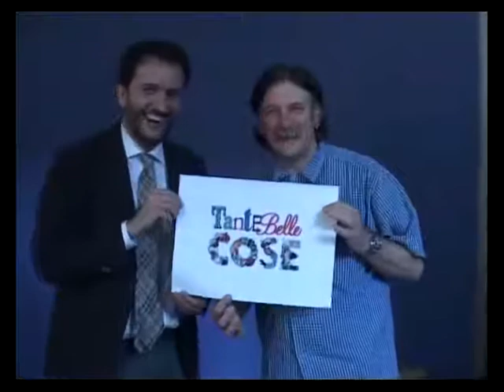"Tante belle cose" - Alessandro D'Alatri e Valerio Santoro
"Tante belle cose" - intervista ad Alessandro D'Alatri e Valerio Santoro